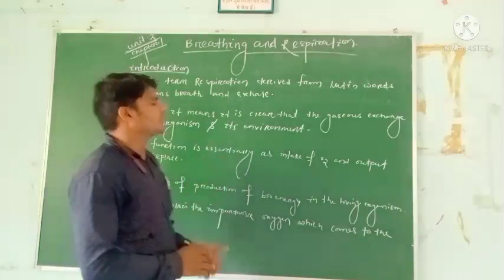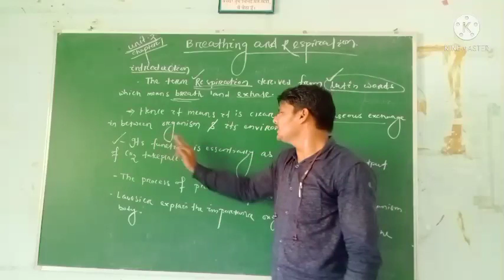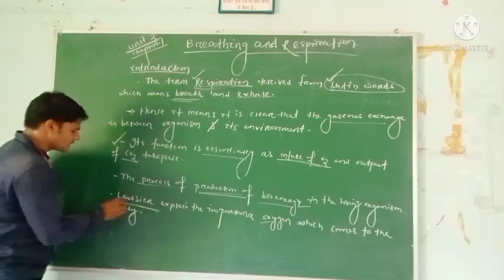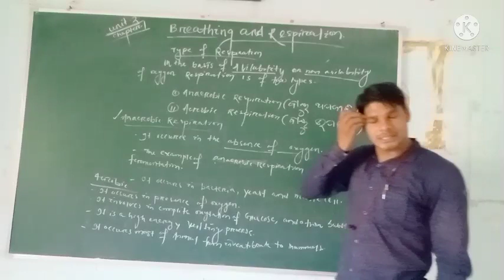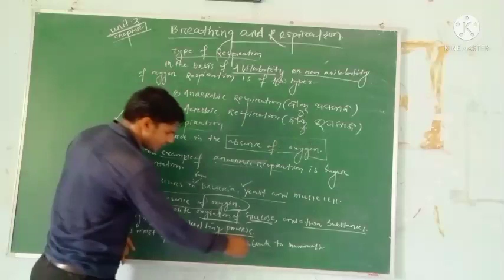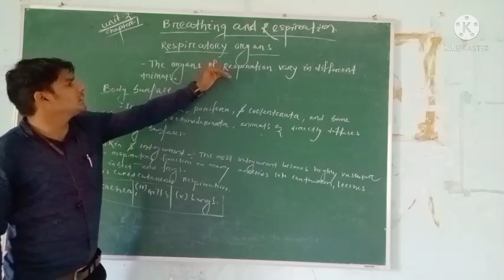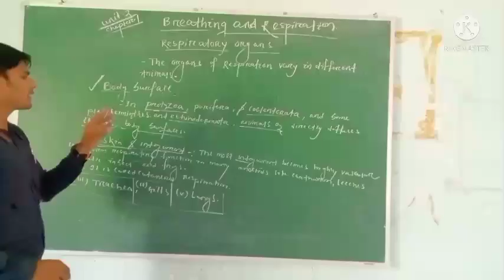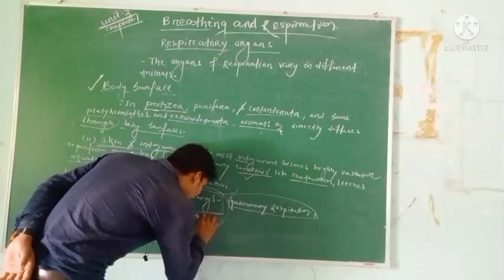July 13, 2021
Breathing and respiration in human being.